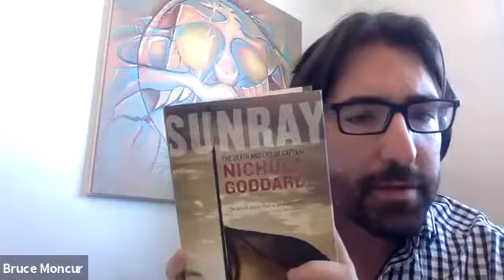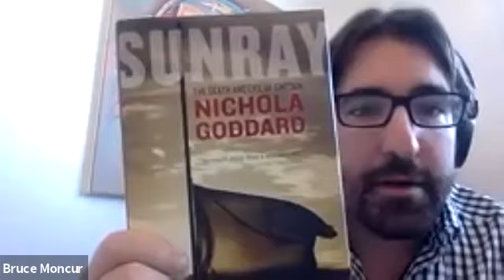Shots With Soldiers with Special Guest Valerie Fortney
Join the Author of "Sunray The Death and Life of Captain Nichola Goddard" as she presents the first female combat casualty in Canadian History.